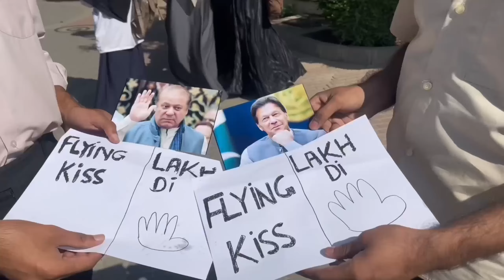Imran Khan Vs Nawaz Sharif |uol the university of lahore|Men Got Talent | MGT